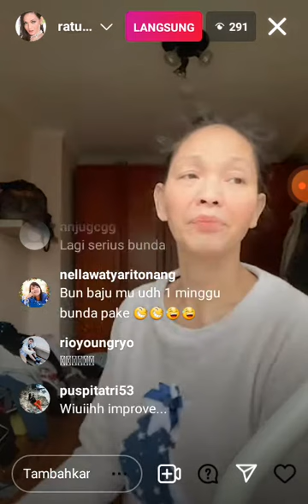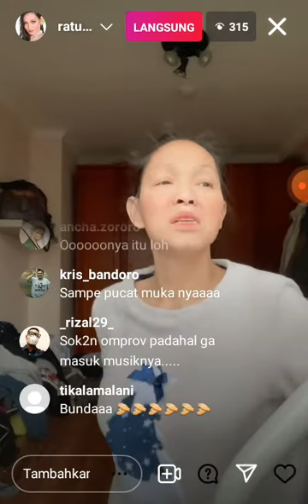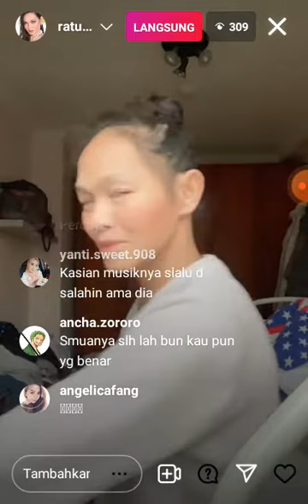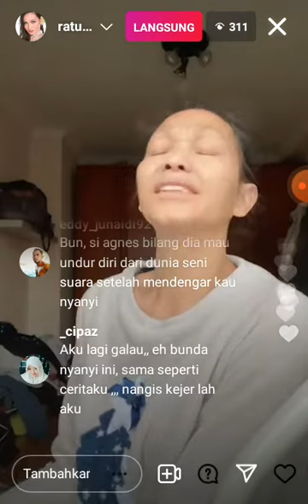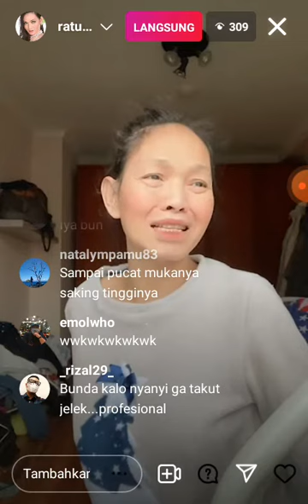Corla Ratu Joker Jreng bangun tidur langsung karokean lagu Agnezmo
Corla Ratu Jreng Karokean